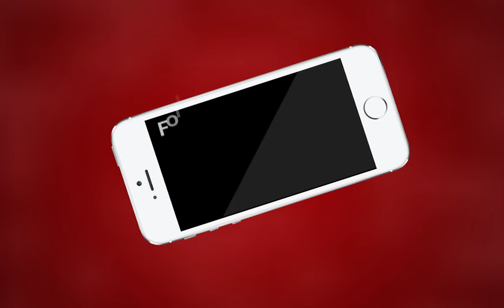Kishangarh NEWS | उपमुख्यमंत्री सचिन पायलट पहुँचे किशनगढ़ | MTTV INDIA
उपमुख्यमंत्री सचिन पायलट पहुँचे किशनगढ़
अजमेर सहित किशनगढ़ के कार्यकर्ताओ ने किया जीवीके टोल टेक्स पर स्वागत
यहाँ से रूपनगढ़ के सिनोदिया गांव के लिए हुए रवाना